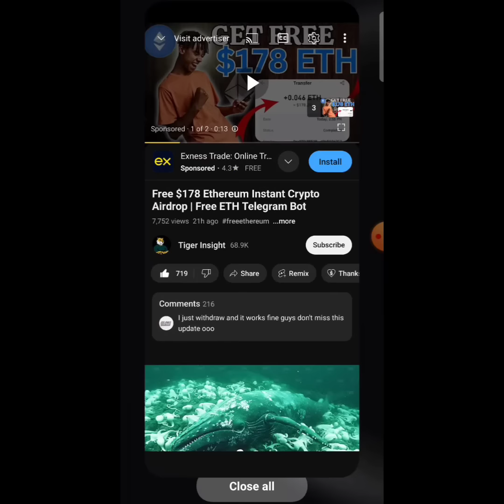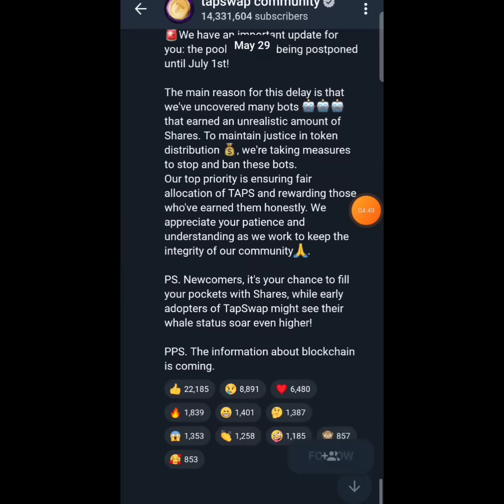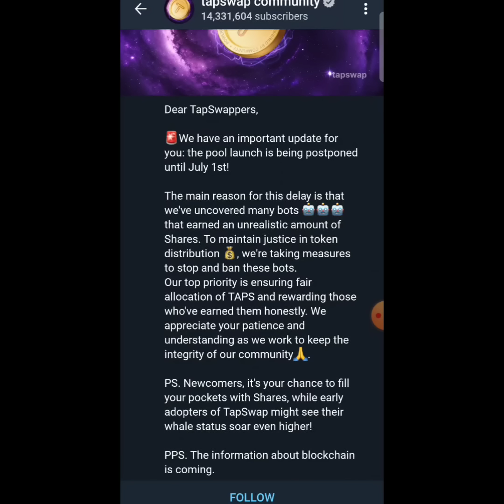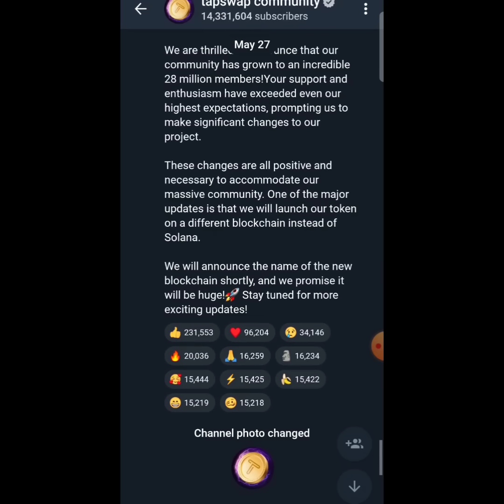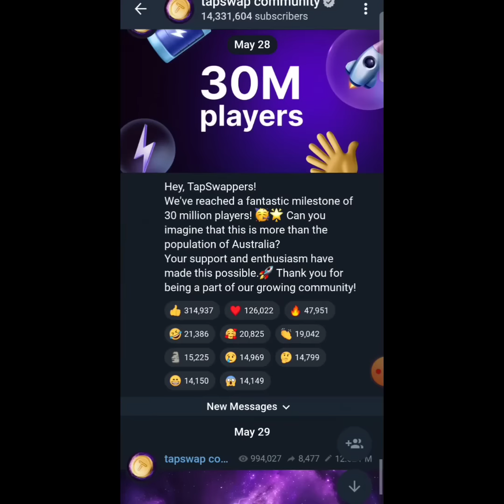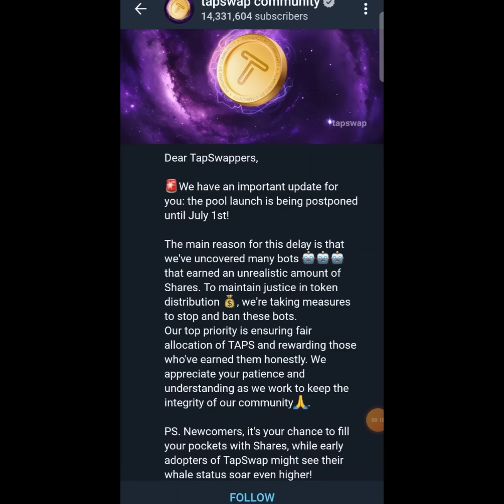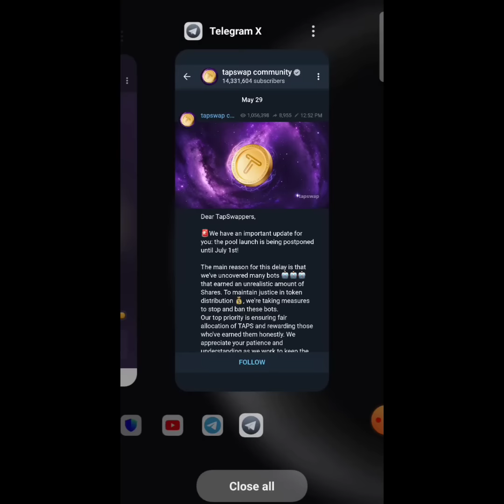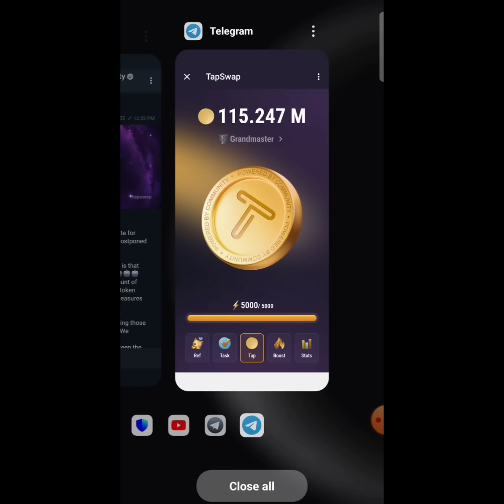Tapswap Withdrawal Update ~ Tapswap Mining Scam | Tapswap New Launch Date | Tapswap Wallet connect